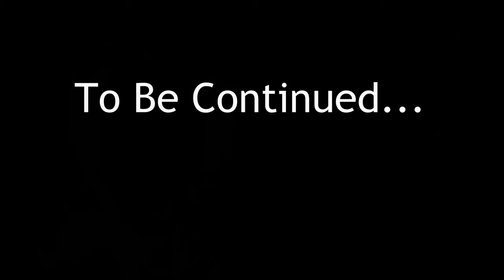Yamaha Smax - Exploring (Part #1) [4K]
Finally had a break in the very cold weather, and that of course, meant "time to get out and ride."  Destination unknown, as it's all part of the journey.  Here we take a spin around the back roads on the west side of the valley, gathering mental notes for routes of future rides and exploration.  Come along, in first-person perspective.

Riding "Roxy," the new addition to our vehicle family, a Yamaha Smax 155, here in the beautiful Bitterroot Valley of Western Montana.  Now accompanying our overseas fleet in Denpasar Indonesia, including a Honda PCX 150 and a Honda Beat 110.  Moving forward, links will be provided in each video description to our other channels, including "BayAreaLen" and "Ridin' Bali 4K," for those interested in this documented journey through life and the amazing places in the world that I've been fortunate to be a part of.

Recorded in 4K with GoPro Hero 8 Black and/or Samsung Galaxy S9+.

Links to our other channels:

"BayAreaLen" - Come along on the journey of living most of the year in Denpasar, Bali Indonesia.  This channel includes a vlogging style series called "Bali Life," as well as videos I call "Quickies," about various, wonderful trips or encounters, as well as flight and plane spotting along the way and the exploration of other parts of Indonesia, like the majestic Island of Lombok in Nusa Tenggara Barat and Nusa Lembongan (as a couple of examples.)

"Ridin' Bali 4K" - Akin to this channel, using a GoPro Hero 8 Black, capturing the main roads to the back roads, as well as the twisting, mountain roads and pristine rice fields, of not only the entire Island of Bali, but other areas of Indonesia as well, on various different motorbikes, including our Honda PCX 150 and Honda Beat 110.  Hop in the rider's (or passenger's) seat and get the experience of being there.

BayAreaLen - 2020